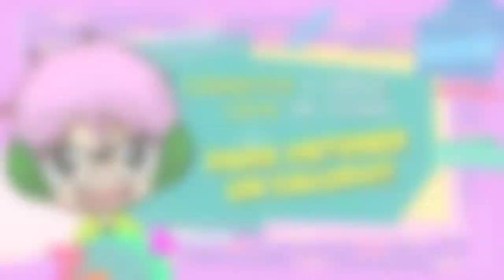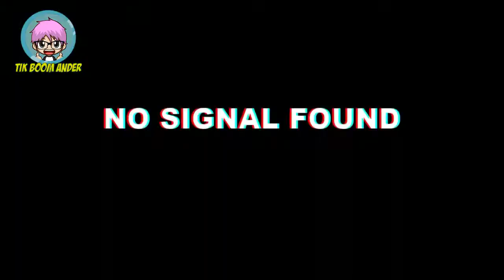YOLO vs NANDO I YOLO AVENTURAS I Tik Boom Ander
HOLA BIENVENIDO A UN NUEVO VIDEO